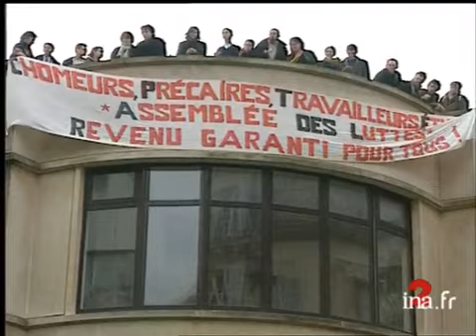Chomeurs/etudiants Sciences Po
16 janvier 1998
Une cinquantaine de chômeurs continue d'occuper "normale sup". Puis, occupation surprise d'une autre grande école : Science-po. [Différents plans] Chômeurs devant l'école normale. [Différents plans] Pierre BOURDIEU, avec microphone, harangue cette petite foule. [Différents plans] Dans une salle de cours, Un chômeur s'exprime devant les étudiants de Sciences Po. [Différents plans] Laure Demain, étudiante en troisième année, donne son sentiment sur la situation des chômeurs et leur action multiforme pour se faire entendre. Images d'archive INA